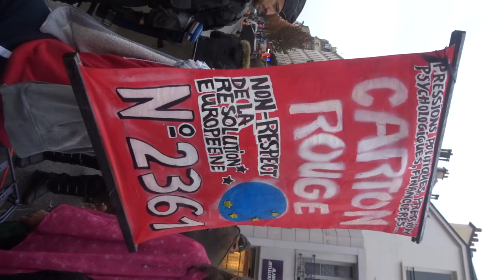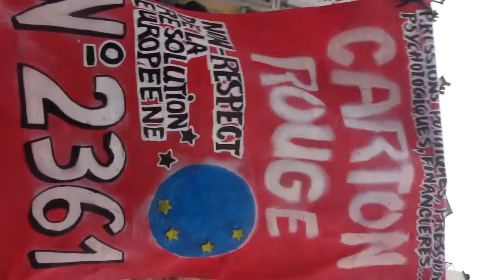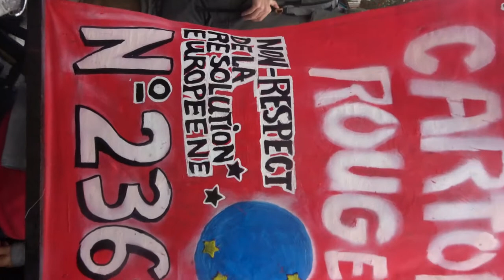2021 Choisy no.7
Liberté Non au Pass Sanitaire STOP à la dictature sanitaire 30oct 30 octobre 2021 contre l'obligation vaccinale Marche des GJ Porte de Choisy vers Ménilmontant